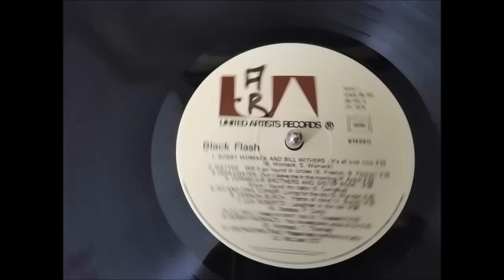LEA ROBERTS.LAUGHTER IN THE RAIN